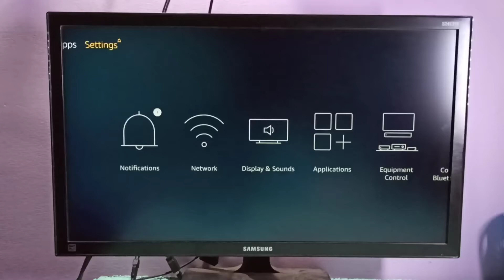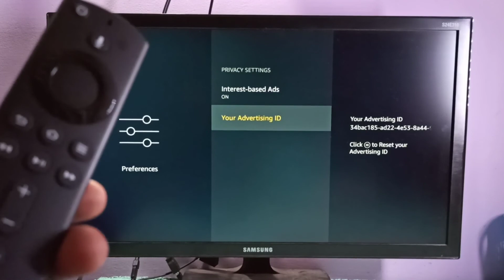Amazon Fire TV Stick How to Reset Advertising Id and Block Ads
amazon, amazon fire tv stick, firestick, amazon firestick, fire tv stick 4k, 3rd gen,3rd gen Amazon Fire TV Stick,amazon fire tv stick 4k,4k fire stick